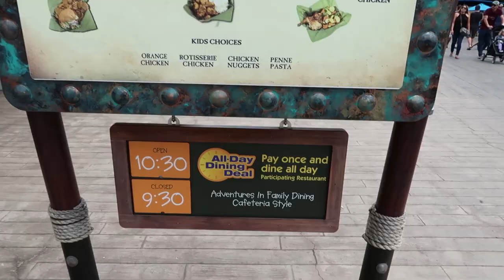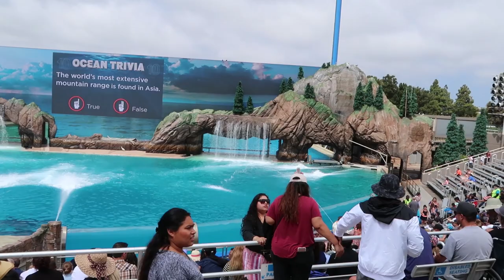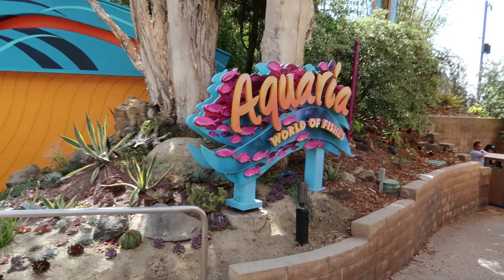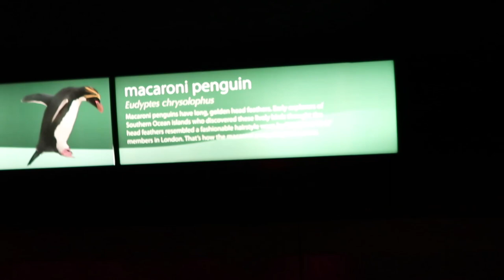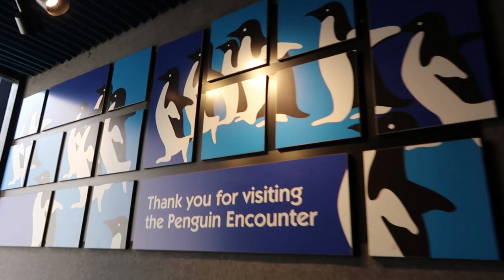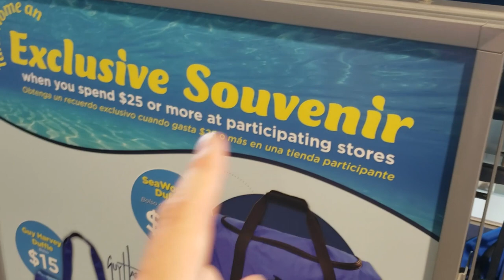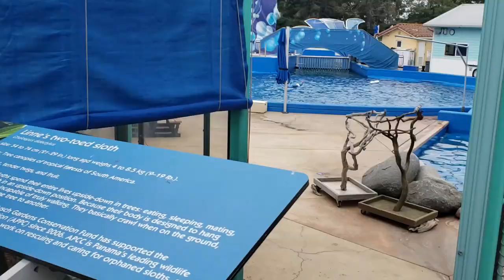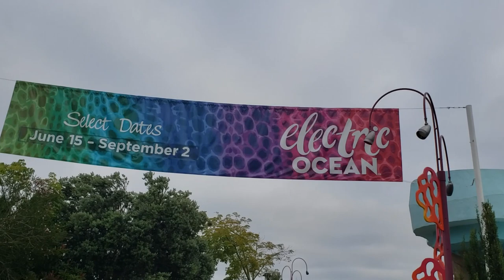We visit Sea World San Diego!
We just bought Sea World Annual Passes and we head down to San Diego! We check out Tidal Twister, Electric Eel, and more!